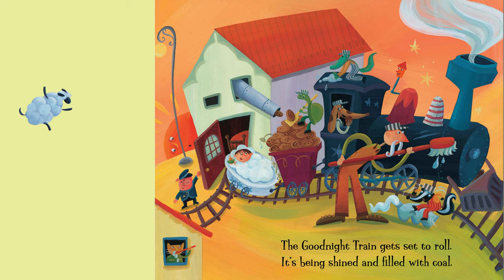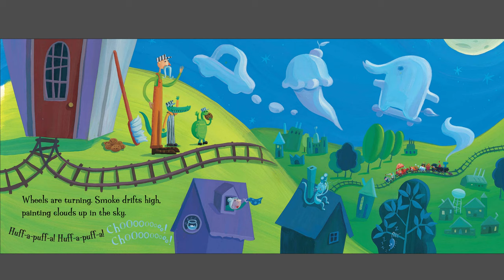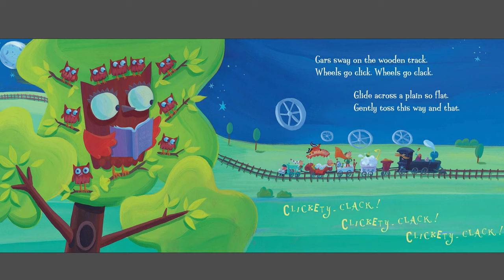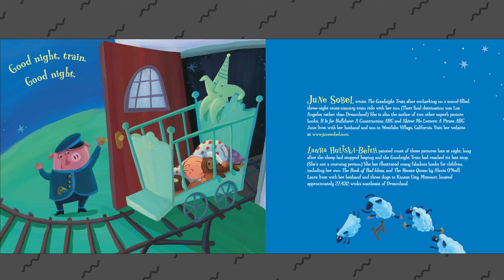Goodnight Train - Read Aloud Kid's Book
Come hear the tale of the Goodnight Train as it scoots you away to sleep!

Animated background from adMJ707